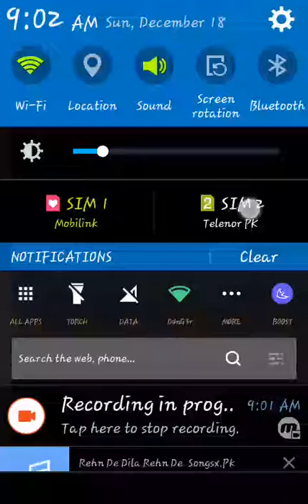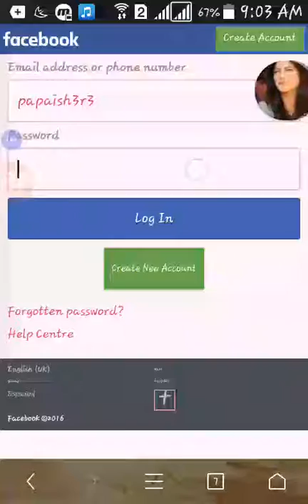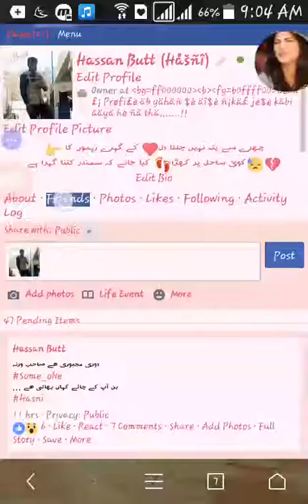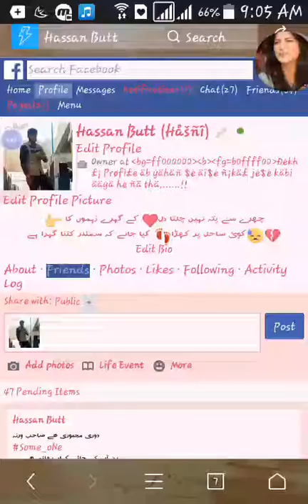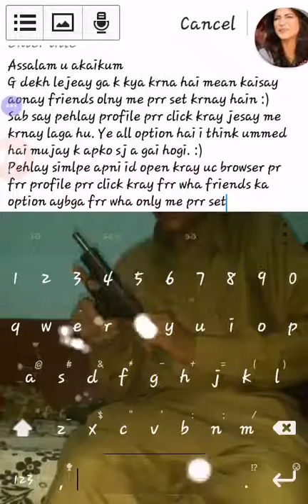How To Hide My Facebook Friends Public To Only Me